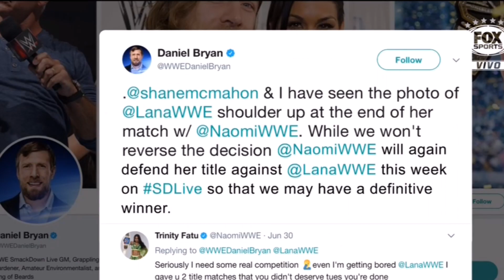DEUS ABENÇOE A AMÉRICA